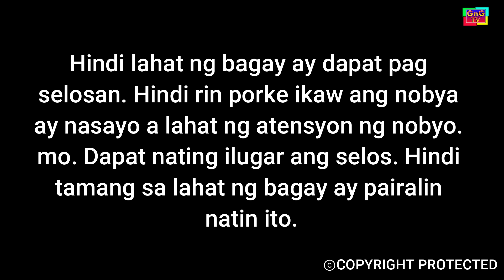Selos Na Wala Sa Lugar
Hindi lahat ng bagay ay dapat pag selosan. Hindi rin porke ikaw ang nobya ay nasayo a lahat ng atensyon ng nobyo. mo. Dapat nating ilugar ang selos. Hindi tamang sa lahat ng bagay ay pairalin natin ito.